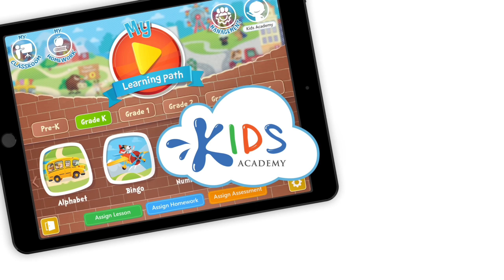ARE DINOS STILL ALIVE?! | The Dinosaur Story for KidS - Kids Academy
Have you ever wondered what happened to the dinosaurs? They were HUGE, powerful creatures that ruled the Earth for millions of years… but one day, they suddenly disappeared! 🌍💥

In this fun and educational video for kids, we’ll travel back in time to discover:
✅ What the world of dinosaurs looked like 🌿
✅ The giant asteroid that changed everything ☄️
✅ Why plants, animals, and dinosaurs struggled to survive 🌑
✅ The surprising connection between dinosaurs and today’s birds 🐦

This exciting story is perfect for curious kids who love dinosaurs, science, and learning new facts. Join us to find out why birds are actually tiny dinosaurs still living among us today!

👩‍🏫 Great for:
- Classroom learning
- Homeschool science lessons
- Fun dinosaur facts for kids
- Early learners who love adventure stories.

Explore the *dinosaur extinction* event in this educational video, perfect for *dinosaurs for kids*! Discover the *asteroid impact* that changed life on Earth during the *cretaceous period*, and learn about *earth history* through this engaging *dinosaur documentary*. This is a great way to introduce *science* to children!
👉 Try Kids Academy FREE MONTH Explore the *dinosaur extinction* event in this educational video, perfect for *dinosaurs for kids*! Discover the *asteroid impact* that changed life on *earth history*, and learn about *science* through this engaging lesson! All about the *prehistoric* and *ancient* times!